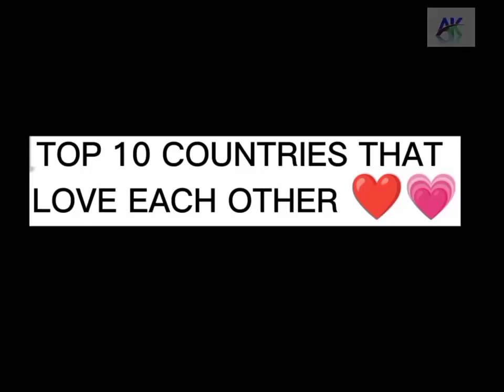Top 10 countries that love each other ❤️❤️